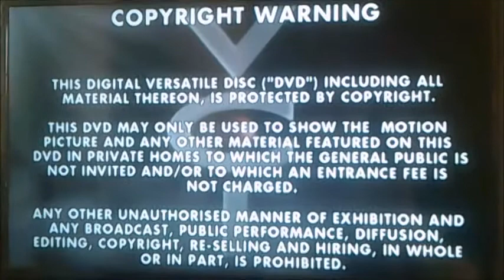DVD Opening to Murder in the First UK DVD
This is the DVD Opening to Murder in the First UK DVD and Here's the Order!

1. Copyright Warning
2. VCI DVD Logo
3. Cinema Club Logo
4. DVD Menu
5. Studiocanal Logo
6. First Few Seconds of the Film